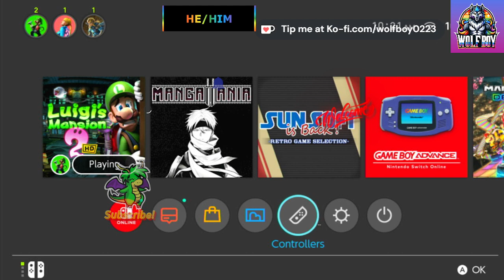Luigi's Mansion 2 HD Part 5 Getting The Clock Hands